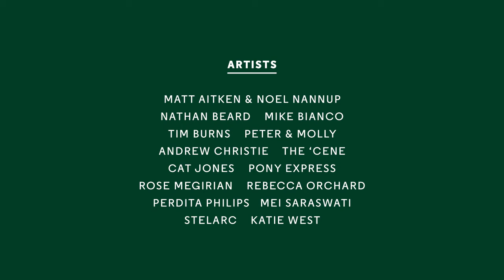PICA - Radical Ecologies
A major group exhibition, 'Radical Ecologies', showing 31 July - 4 September is a sensory invitation to question our complex relationships with our own bodies, each other and the natural world. Featuring new work by Western Australian artists practicing at the sharpest edge of contemporary practice, 'Radical Ecologies' acknowledges our continued environmental dystopia and in response offers a range of therapeutic experiences.

Launching @ the 'PICA Salon Vernissage 2016', 30 July 2016. Salon is your ticket to a night of botanical cocktails, locally sourced produce and exotic encounters with live flora and fauna, this exclusive gala event offers arts supporters a fresh approach to ethical artistic investment. Expand or start your contemporary art collection and support PICA and artists directly through the acquisition of their work.

Edited by OK Media Group.